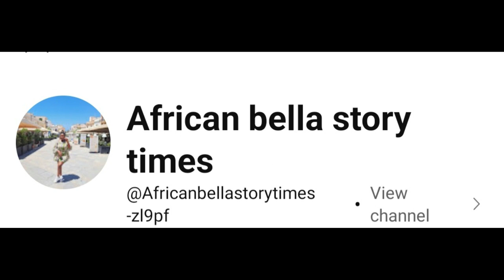ONLINE DATING LOVE STORIES!